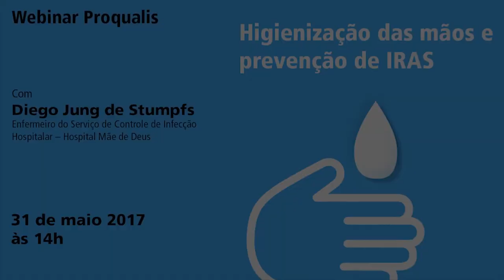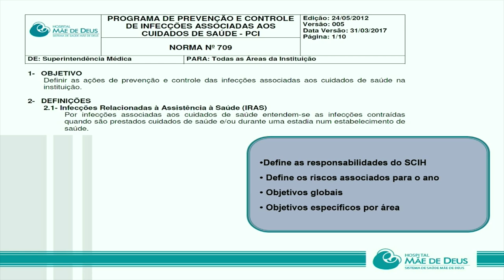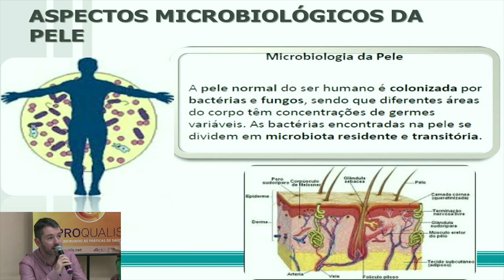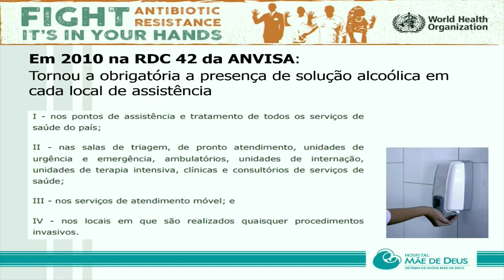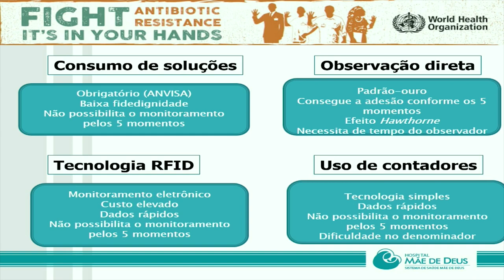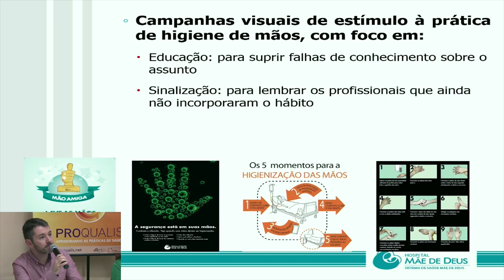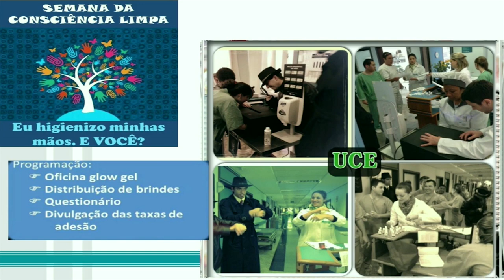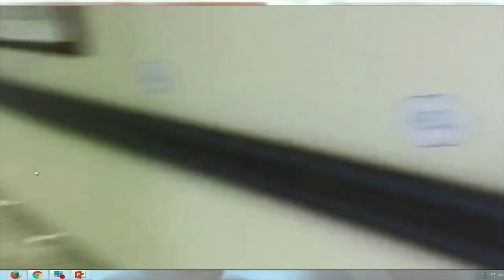Fiocruz Webinar Proqualis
Higienização das Mãos e Prevenção de IRAS